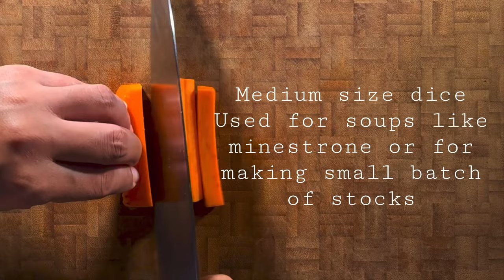Basic Knife Skills | French knife cuts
basic knife skills one of the foundation of cooking